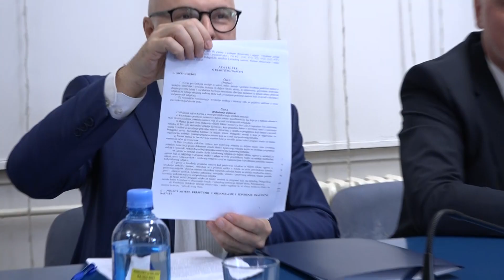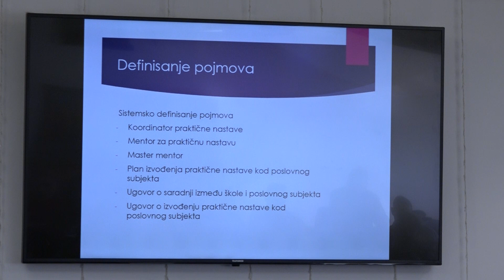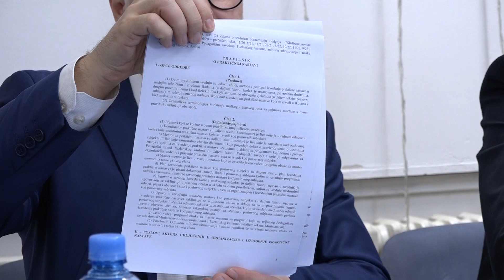Ubuduće plaćena praktična nastava za učenike stručnih škola u TK? - 31.01.2024.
Učenici srednjih stručnih škola u Tuzlanskom kantonu od naredne školske godine imat će priliku biti nagrađeni za obavljanje praktične nastave. Regulisano je to Pravilnikom o praktičnoj nastavi koji je potpisao resorni ministar. Naknadu za osiguranju učenika u periodu prakse, ubuduće će plaćati Ministarstvo obrazovanja.